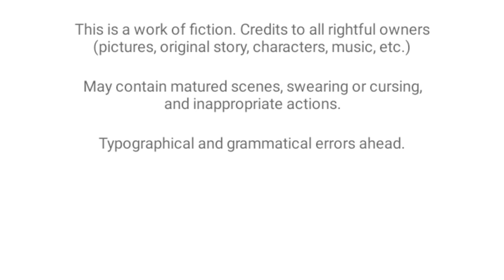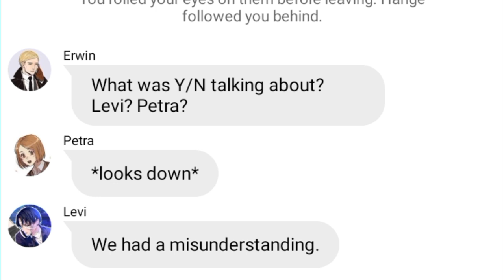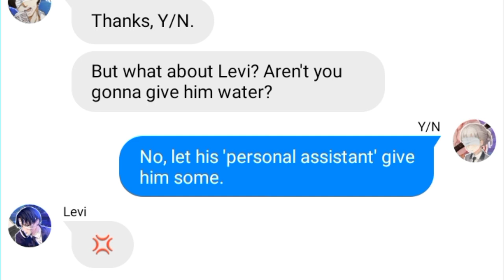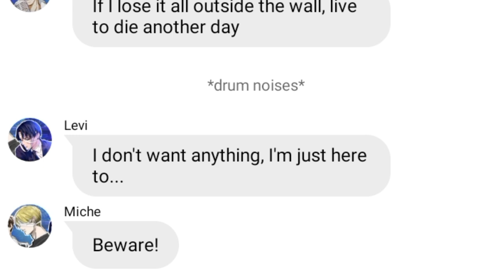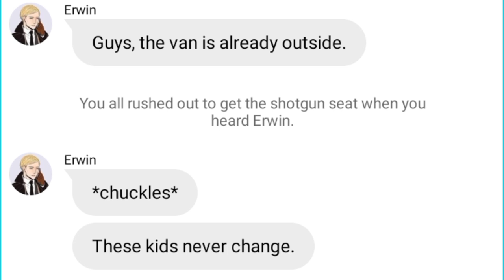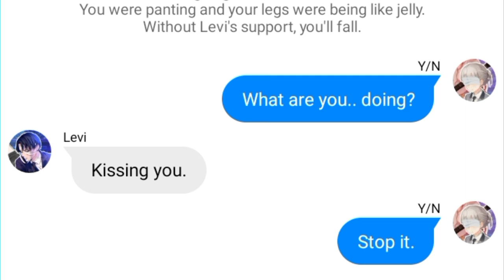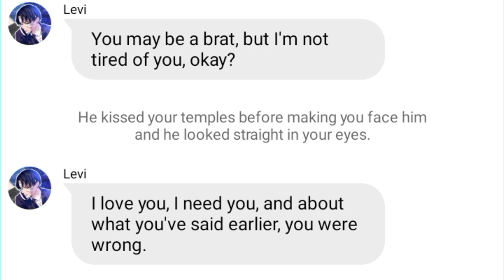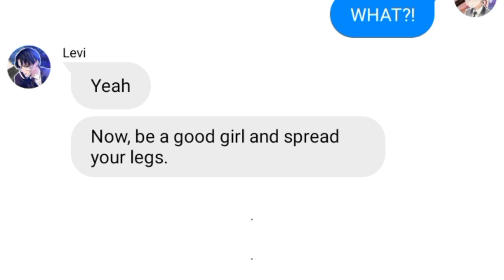[Levi x Y/N] Beat | The Band: No Name- One Shot🔞